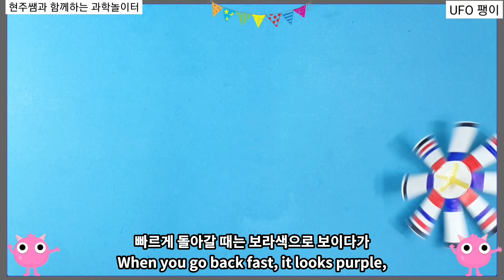play science experiment at home - Make UFO Top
Today, I use a paper cup to go round and round like a ufo in the air.
I made a ufo top

You can make a UFO top that works very easily and simply at home.
Observe an interesting optical illusion by spinning a paper cup top (an optical illusion: A phenomenon that looks different from the truth). My drawing disappears and other paintings appear

* We made a program that is easy to find around us so that anyone can enjoy scientific activities easily, so please use it a lot.
Of course, when you use this video, please indicate the source.

0:20 materials
small paper cup, styrofoam ball, Double-sided tape, tape, a sheet of half-folded A4 paper to be used as a pallet,  marker pen, knife, folding straw, scissors.

6:25 optical illusion

7:50 An optical illusion that looks purple when red and blue are mixed.

* We will try to provide good scientific contents to many students who are likely to be left out of education at a time when non-face-to-face like these days.^^